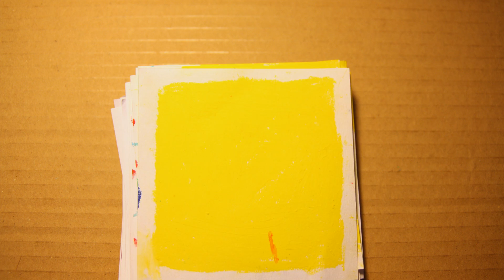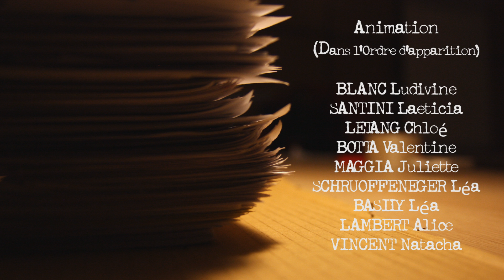Cela n'a aucun sens (Infilmement Petit)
Film d'atelier encadré par Florentine GRELIER - Fabriqué avec des feutres et des pastels le 21 Mars 2015 pendant le Festival National de l'image de poche - 26 participants - Bande-son tiré d'une performance réalisée sur place à partir des écrits des participants.